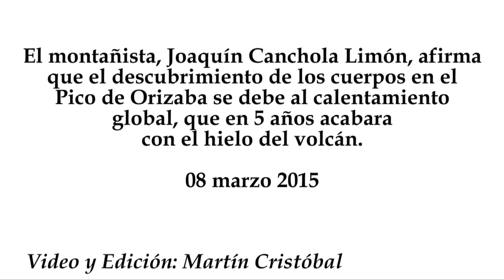Calentamiento global terminara en 5 años con el glaciar del Pico de Orizaba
El montañista, Joaquín Canchola Limón, afirma que el descubrimiento de los cuerpos en el Pico de Orizaba se debe al calentamiento global, que en 5 años acabara con el hielo del volcán.